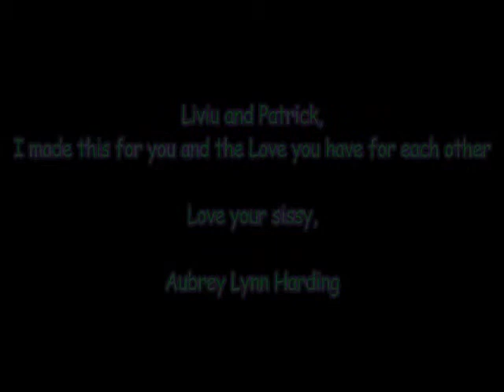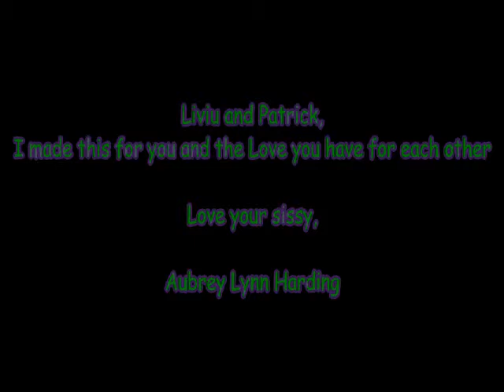Liviu and Patrick/ Pierce the veil "Just the way you are"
I made this for my friends liviu and patrick and showing them how much I love them and how I lov their happiness of their love